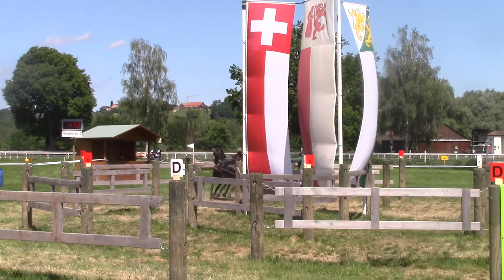Sandra Chardonnens Marathon Hindernis 1